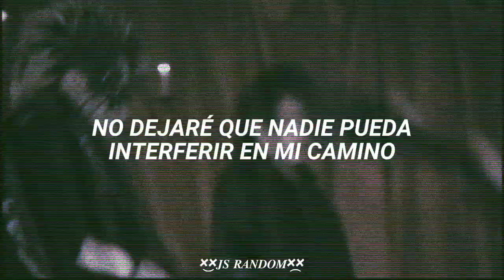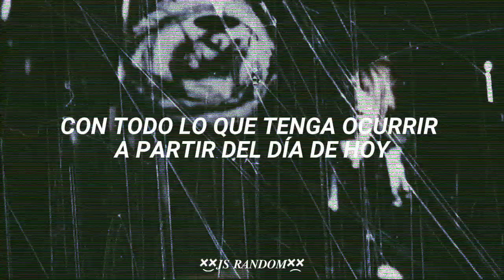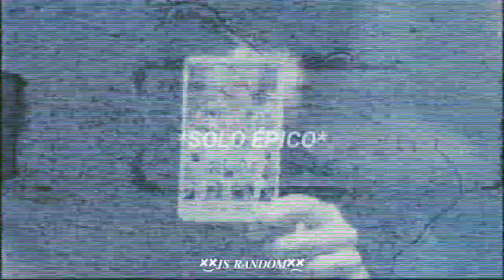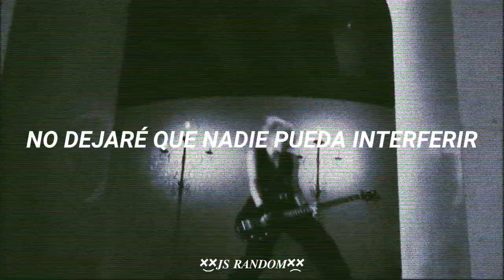NIGHTMARE - the WORLD (Sub Español)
Y por simple aburrimiento subo este canción de death note subtitulado al español no al 100% correcto pero hice mi mayor intento para que quedara bien esta canción es el Primer Opening del Anime Death Note llamada "The World" compuesto por el Grupo de Visual Key "Nightmare" es muy probable que también subtitule el segundo opening o el ending Pero eso lo dirá el tiempo por el momento espero que los disfruten y muchas gracias

the WORLD · NIGHTMARE

the WORLD Ruler

Lyricist: RUKA
Composer: RUKA
Arranger: NIGHTMARE